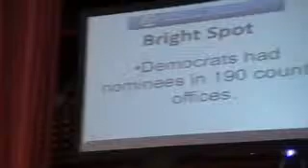SC DP Parmley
Jay Parmley of the SC Democratic Party identifies their target voters.